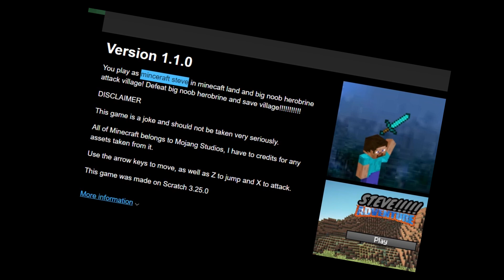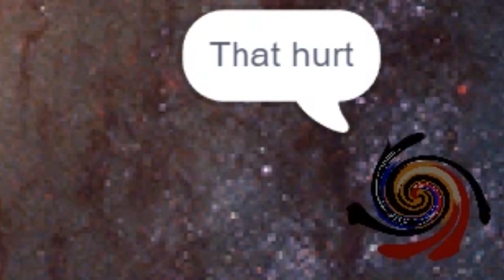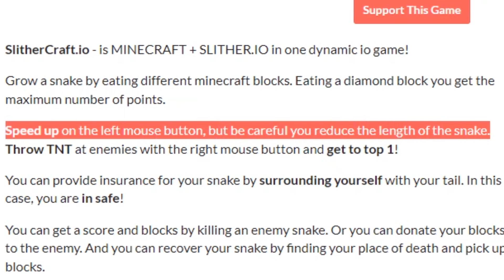Playing WEIRD Fake Minecraft Games..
I hope you enjoy this video, please don't forget to *LIKE,* *SHARE,* and *FAVORITE* if you did!

Please consider joining my channel and becoming a member!

❤️ Thanks so much to Ezzy Wezzy, Noah Triston, Raspberry Rubix and Nicola Sadowskaa for being Super Fan VIP's! ❤️ Love you all muchly and I am so grateful for all of your love and support! ❤️

Huggles! ♥